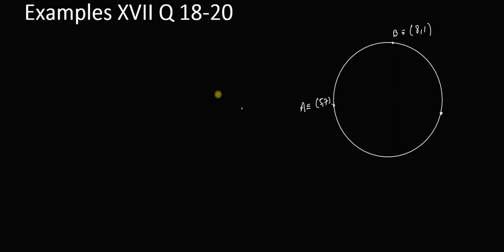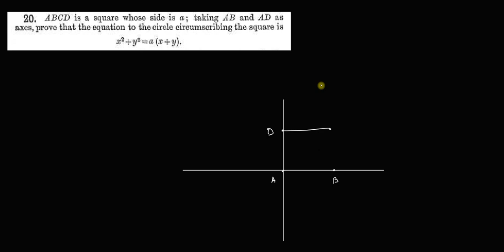Equation to a circle || CH VIII EX XVII Q 13-16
In this video you will learn  How to find equation to a straight line given three non collinear points.